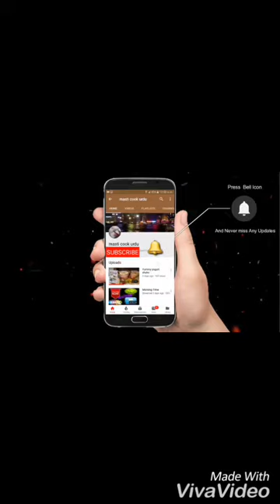how to make recipe! Gujarati pulao recipe Urdu /Hindi recipes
Assalam o alikuim
►Please help me to grow in YouTube ??